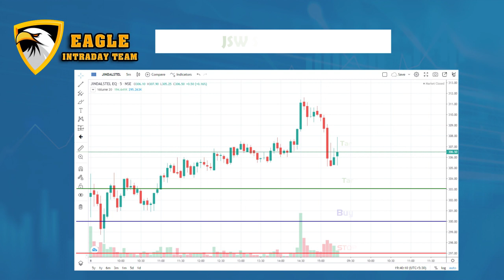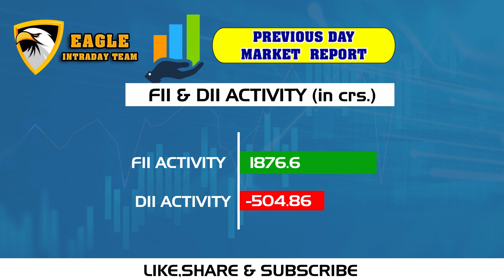💙5 Best stock for INTRADAY TRADING on date 08/02/2021 TUESDAY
JINDAL STEEL
TATA STEEL

❤💞Or TELEGRAM CHANNEL Name:- ✅" FREE INTRADAY LIVE CALLS "✅